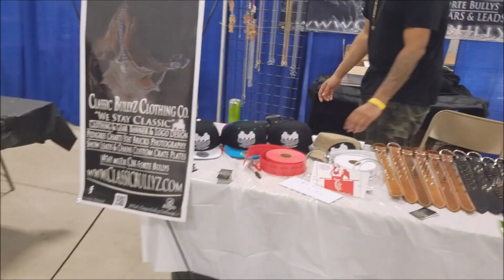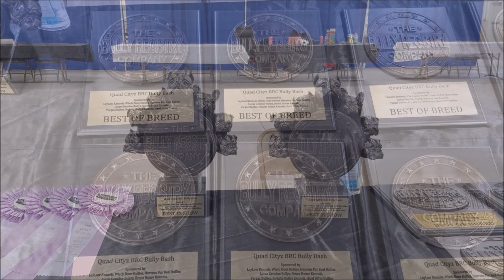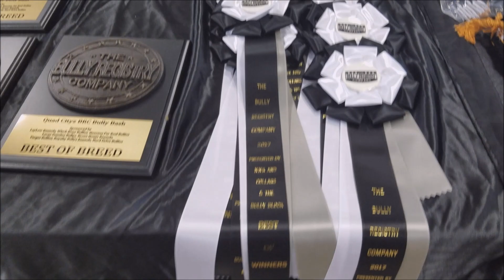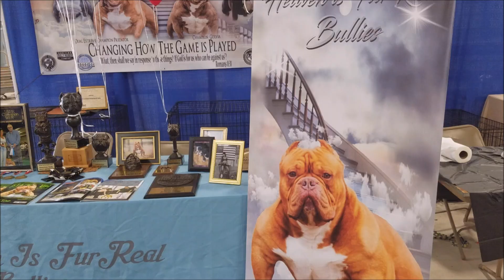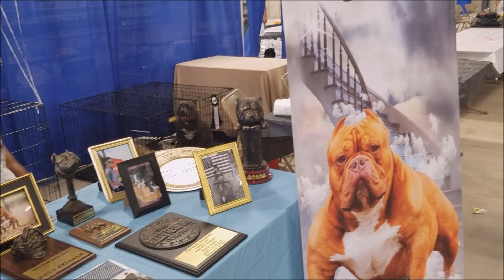KILLINOIS KENNELS SHOW VLOG #3 DOUBLE AMERICAN BULLY DOG SHOW HELD BY THE BRC IN DAVENPORT IOWA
Here is our trip to the  Double  BRC Dog Show in Davenport, Iowa  that i judged ,there were several different Bully Breeds in the building that day showing.If you have any questions about this show or anything leave them in the comment section below.

Killinois Kennels was founded in the late 90's by Dayton Bodine. Killinois Kennels is located in the Heart of Illinois. Killinois Dogs have been sold worldwide. Although we started years before with American Pit Bull Terrier Puppies, Our FoundationS American Bully Killinois D-Bo is now 16 years old. He is an amazing dog and is a legend In the American Bully world! D-Bo has produced some of the best American Bullies in the world. We have sold his puppies to people in Hawaii, Virgin Islands, and many more. We specialize in big heads,strong rears, good temperament,and healthy American Bullies. One of D-Bo's best puppies,Killinois Enzo, is an American Bully Kennel Club Champion. D-Bo also won the very first Mid-west American Bully dog show. Dayton Is a senior Judge In the Bully Registry Company. Dayton is also a judge for the International Bully Kennel Club. Dayton Judges Dog shows all over the United States, and has seen Dogs and puppies from all over the world. Killinois Kennels has been featured in American Bully magazines, such as Atomic Dog, and Keeping it Bully! Killinois Kennels fights against BSL. Our progam is aimed towards making show dogs, family dogs, service dogs, therapy dogs, and healthy dogs, and puppies. Our American Bullies are great around other dogs, big dogs, small dogs, big puppies, small puppies, babies,kids,adults,and elderly people. Killinois Kennels' American Bully puppies and dogs are full of drive and love! Killinois puppies are usually spoken for before they born. If you are lucky, you may come across a couple puppies for sale that have not been sold yet due to a large litter. KillinoisKillinois wants to ensure that every dog and puppy is in a perfect home for life.
 A lot of people refer to American  Bullies as pitbulls, or American Pit Bull Terriers. Pit bulls, APBT, have much less mass than the Ameican Bully. Pit Bulls, APBT, ae also more common. It is very common to see a Pit Bull dog or puppy for sale. Pit bulls are sold for a lesser amount than American Bully puppies or dogs. Killinois kennels has a professional dog handler and trainer, Brandy Moore, whom works with all of our puppies and dogs. Brandy has been training, and showing Pit Bulls for over 20 years. Brandy has also been breeding Champion and Grand Champion Pit Bulls for over 20 years. Killinois has love for every bully breed. Dayton judges American Pit Bull Terriers, French Bulldogs, English Bulldogs, Bull Terriers,Miniature Bull Terriers, Olde English Bulldogs, Shorty Bulls, Pocket American Bullies, Standard American Bullies, Miniature American Bullies, and Exotic Bullies! Most Kennels who breed American Bullies started out with Pit Bulls. As breeders of American Bullies, we are often criticized over the "look" of our dog. We strive to make sure our dogs are very well mannered and healthy. We also bring our dogs and puppies to events not dog related. We want people to understand that the "look" Or "size" of our American Bullies is just an image. After 20 years of breeding, our Pit Bulls and American Bullies have never injured a person or another animal. Killinois Kennels take pride in producing the "perfect" American Bully. Our dogs are our life!! Killinois Kennels has two huge indoor and outdoor facilities for our American Bullies. They were built to keep our dogs and puppies warm in the winter, and cool in the summer! Killinois also has 2 play yards at each facility. The yards are each an acre in size so our dogs can get regular daily exercise! American Bullies need plenty of exercise, although they love laying around on the couch, they also enjoy running, jumping, playing, fetching, weight pulling, and just being outside!